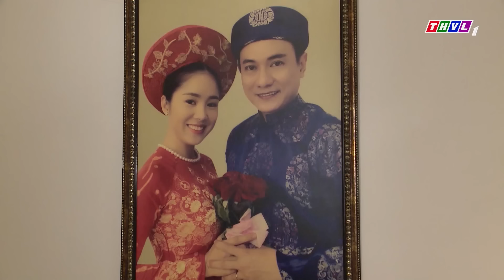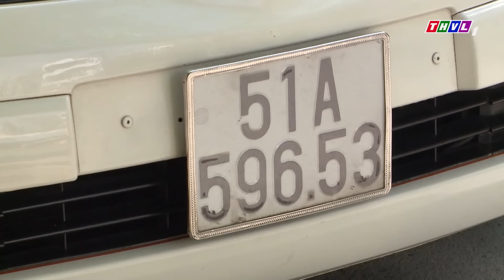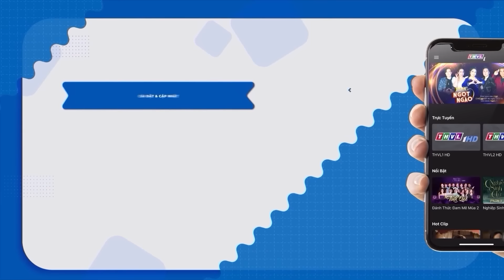PHÁT HIỆN CON RỂ "LÉNG PHÉNG" với người khác bố vợ TRỪ KHỬ CON RỂ thay con gái | Phim Việt Nam Hay